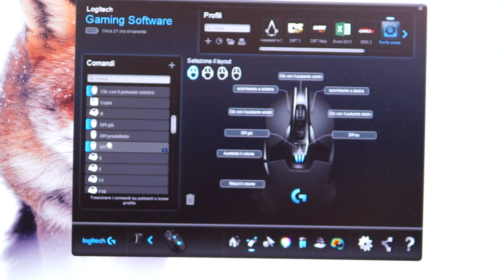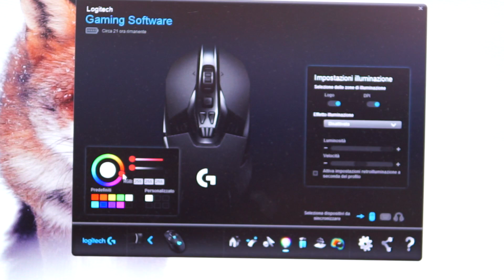LOGITECH G900 - Il migliore mouse al mondo?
Logitech con il G900 ha alzato di molto l'asticella per la lotta al miglior mouse, avrà fatto centro?
Acquistalo al prezzo più basso

- Compra da e aiutami a crescere !!

● ATTIVA AMAZON PRIME

●La mia attrezzatura
●Cosa Uso per fare i miei video